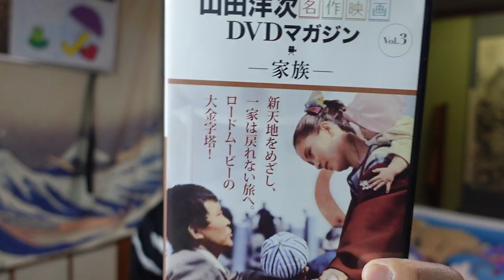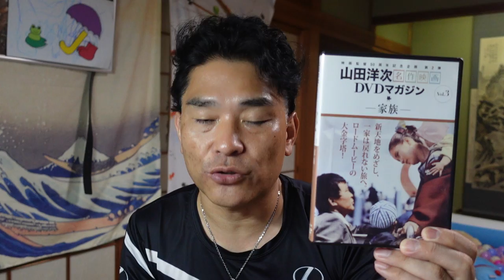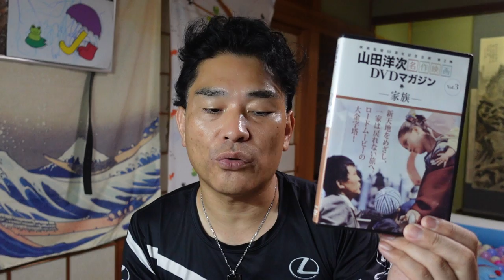【昭和40年代男】昭和の映画解説：家族（山田洋次監督）